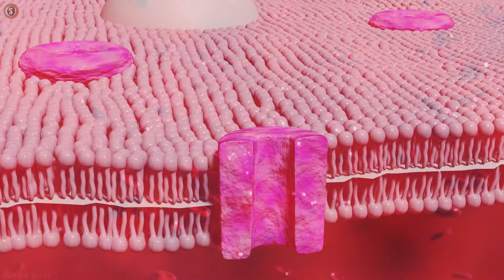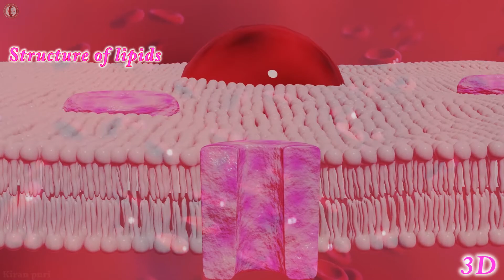3D Animation: Lipids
3D Animation: Lipids

In biology and biochemistry, a lipid is a macrobiomolecule that is soluble in nonpolar solvents. Non-polar solvents are typically hydrocarbons used to dissolve other naturally occurring hydrocarbon lipid molecules that do not (or do not easily) dissolve in water, including fatty acids, waxes, sterols, fat-soluble vitamins (such as vitamins A, D, E, and K), monoglycerides, diglycerides, triglycerides, and phospholipids.